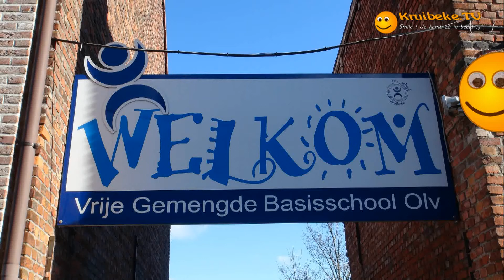20130208 kinderkarnaval OLV Kruibeke